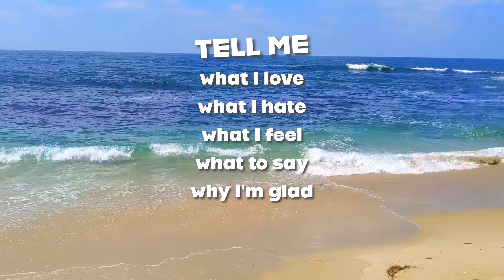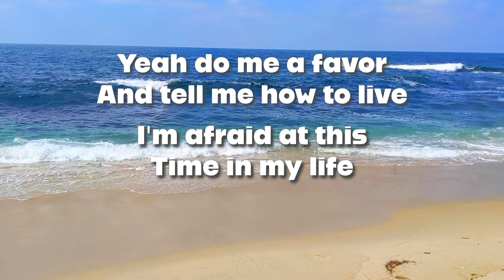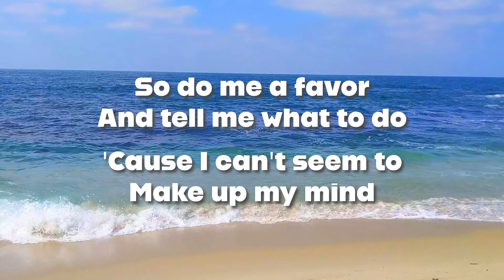Robin Gibson - I Don't Know Myself (Official Lyric Video)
"I Don't Know Myself" by Robin Gibson

LYRICS
Tell me what I love
Tell me what I hate
Tell me what I feel
And tell me what to say
Tell me why I'm glad
Tell me why I'm sad
No I wouldn't know
'Cause I don't know myself    at all

I'll bet you know me better than I know myself
I love it when you ramble on and on 'cause otherwise it'd be dead silent
'Cause lately I'm having trouble holding conversations
Can't even take a melatonin gummy otherwise I'm up all night

So do me a favor and tell me what to do 'cause I can't seem to make up my mind
Yeah do me a favor and tell me how to live 'cause I'm scared at this time in my life
Someone won't you please

Ask me to go out
Take me to the park
Walk around downtown
Put me in your car
Take me to the beach
Tell me what to eat
Yeah it's up to you
'Cause I don't know myself
Tell me what to do
Tell me how to do it
Tell me how to stand
Tell me what's good music
Tell me what career
You think would suit me best
Nope not at all

I love it when you choose for me 'cause I can't make a choice to save my life
And lately I'm having trouble meeting people's eyes
Can't even drink a cup of Coca Cola otherwise my heart rate flies

Tell me I'm in love
Tell me I'm in space
Tell me when to blink
And when to look away
Tell me what to read
Tell me who to be
Tell me where to look
And how long I should stare
Tell me if I'm bored
Tell me what to wear
Tell me what I know
Tell me what I don't